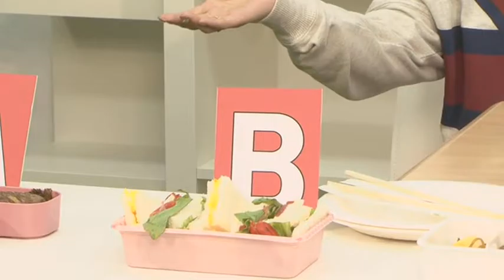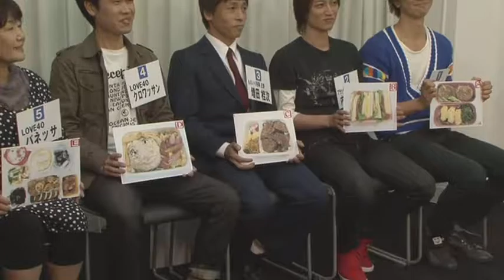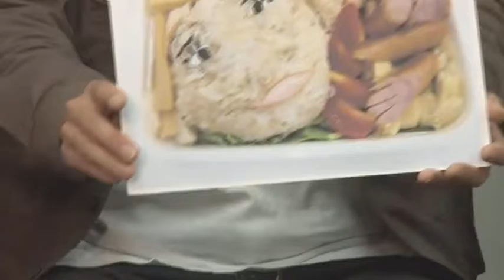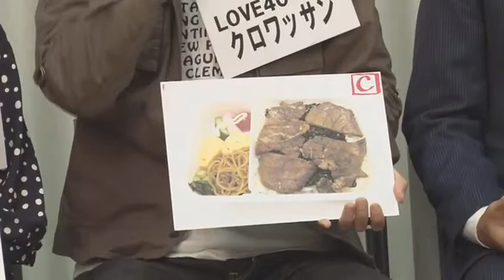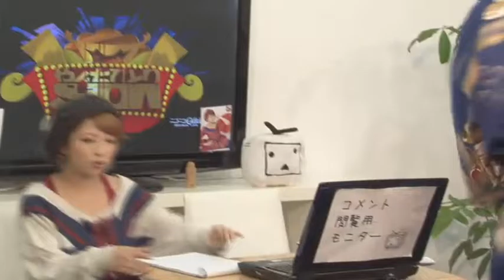YHSHOW: Episode #11 (10.13.2011)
Yagu & Haruki each have to match designated foods with the 5 guest.